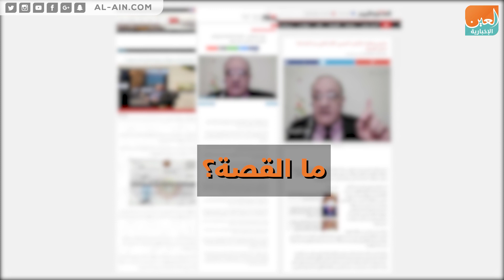مواطن مصري يشكو قطر إلى منظمة العمل الدولية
العين الإخبارية | مواطن مصري يشكو قطر إلى منظمة العمل الدولية
نبيل مصطفى مواطن مصري يعيش في قطر، نشر مقطع فيديو مصور له يقدم فيه شكوى لمنظمة العمل الدولية ضد قطر، مقدماً توكيلاً لها ولمنظمات حقوق الإنسان والمنظمات المصرفية والاقتصادية العالمية، لمقاضاة الدوحة أمام المحاكم الأوروبية والأمريكية.